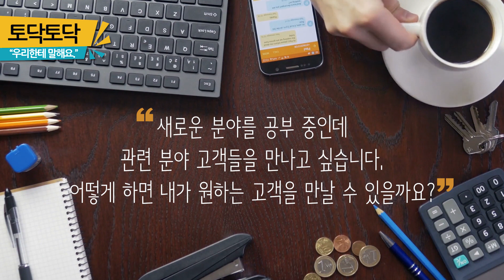필요한 사람들을 어떻게 만날 수 있을까요? [대국민 고민해결 프로젝트, 토닥토닥 우리에게 말해요]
★ 여러분들의 고민도 상담해드립니다~!

‘토닥토닥’ (대한민국 고민 해결 프로젝트)
: 대한민국의 모든 고민을 체계적으로 조사하고 분석하고, 이를 콘텐츠로 제작하여 고민의 무게를 나누겠습니다.